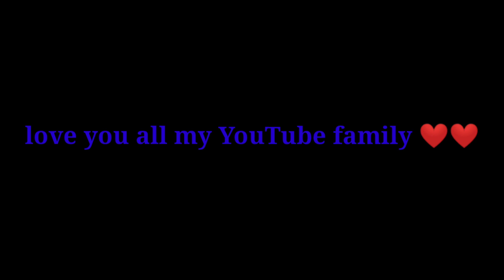Home town vlog // jaribudti linagako//vlog part-23